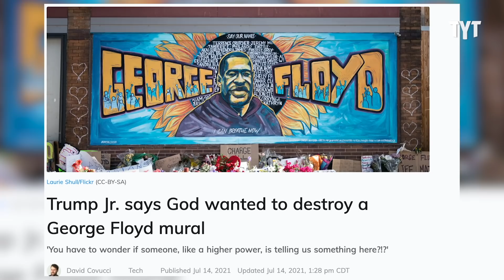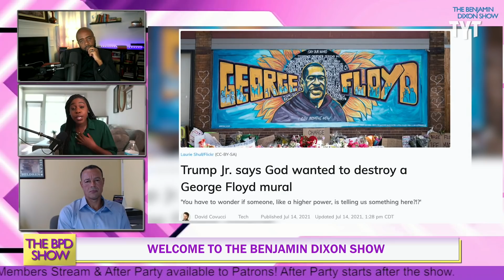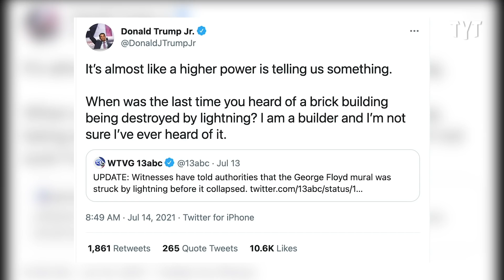Trump Jr. SPITS ON George Floyd Mural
Trump Jr. says God wanted to destroy this George Floyd mural. Benjamin Dixon breaks it down.